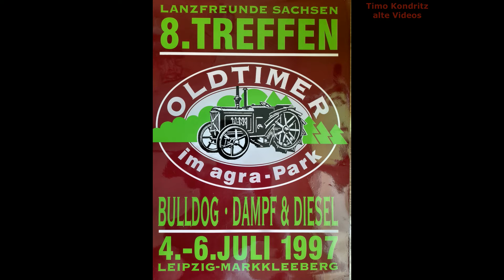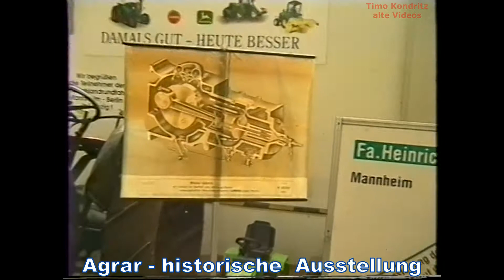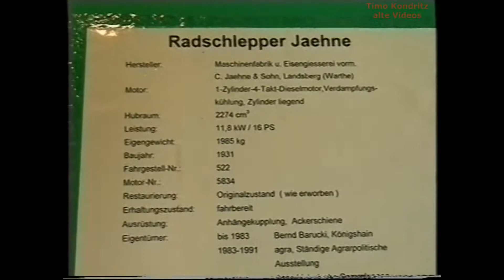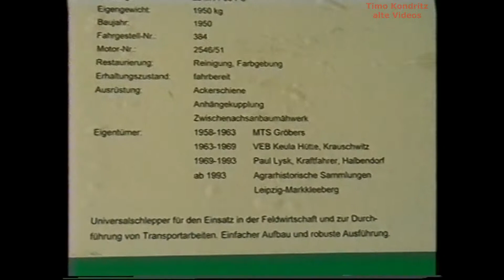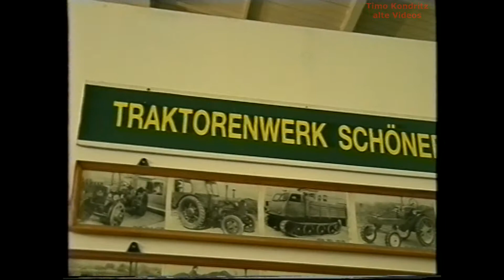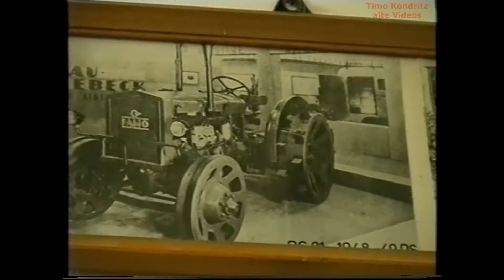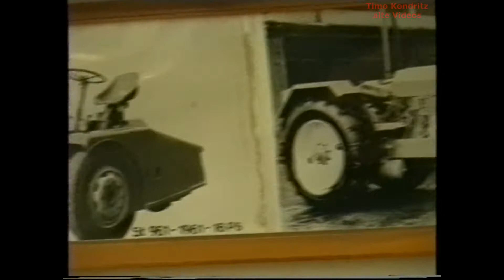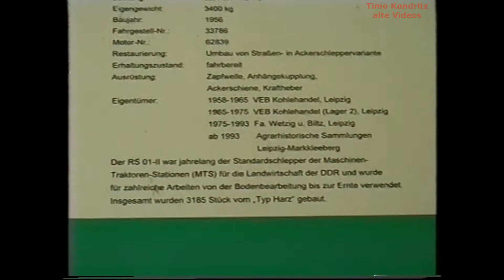Bulldog Dampf und Diesel 1997 in Leipzig Teil 1 Agra historische Museum Markkleeberg Bulldogtreffen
Mein erster Besuch auf dem Bulldog Dampf und Diesel Treffen 1997 in Leipzig. Damals war ich noch ohne Fahrzeug da und nur mit der Kamera bewaffnet. Es sind ins gesamt 2 Teile. Der 1. Teil zeigt den Ausstellungsplatz, der sich damals noch auf der anderen Seite des AGRA Parks befand. Des Weiteren ist noch das Agrar historische Museum im AGRA Park zusehen. Im 2. Teil kann man sich die Vorstellung der Fahrzeuge anschauen.
Es ist erstaunlich, wie sich das Treffen der Lanzfreunde Sachsen entwickelt hat. 1997 gab es um die 300 Teilnehmer.

Es ist schade, daß die Qualität beim überspielen auf Youtube etwas gelitten hat. Das Originale ist besser.

Bei meinem 1. Video aus der Rubrik "alte Videos", dem Treffen in Lindena,  habe ich mich über die Aufnahmen geärgert, die der Kameramann da gefilmt hat. Ich muß gestehen, daß meine auch nicht viel besser sind. Aber das war auch mein erster selbst gefilmter "Treckerporno", da kann man mal ein Auge zudrücken. ;-)